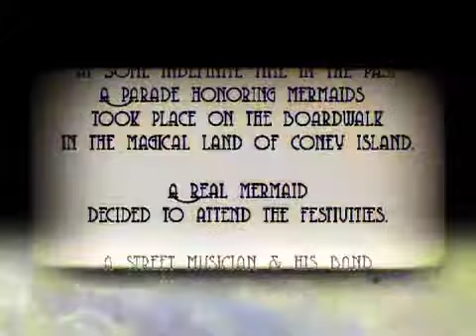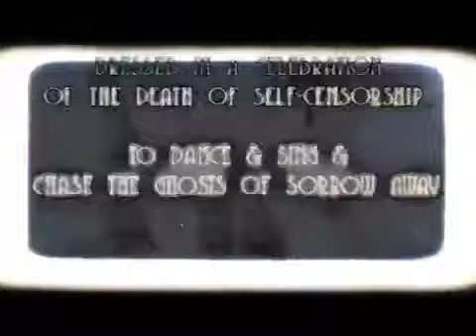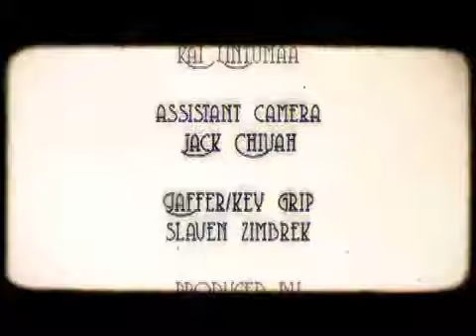KUNG FURY: Gotta Be Me